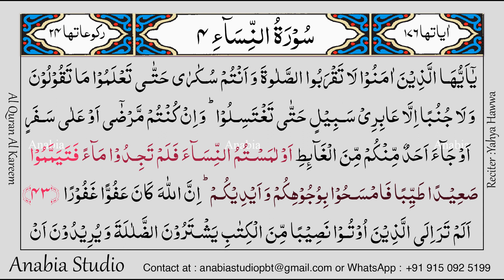KR 0228 Arabic